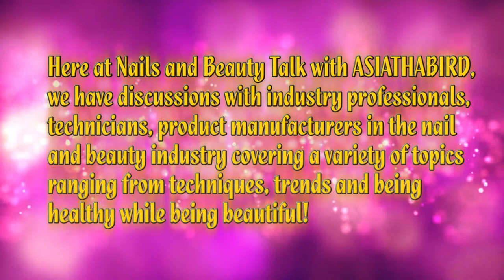Nails and Beauty Talk with ASIATHABIRD - Mary Chhea Interview Part 1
I had the chance to speak with content strategist and CND Ambassador, Mary Chhea! This interview is all about THE BUSINESS OF NAILS! We talk about different topics such as owning a salon, having an online nail business, marketing and much more!

Personalized Pricing Calculator!

Follow and connect with Mary Chhea on social media!